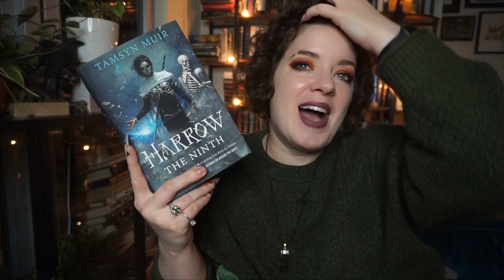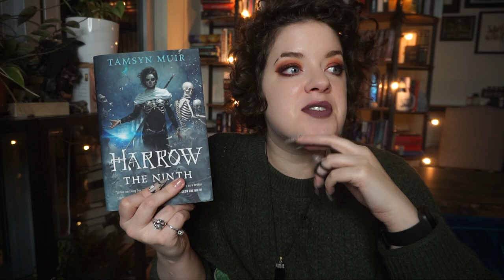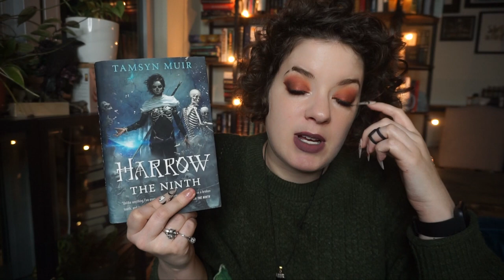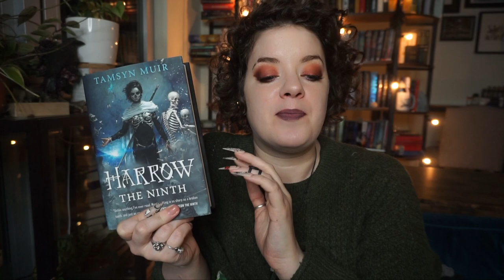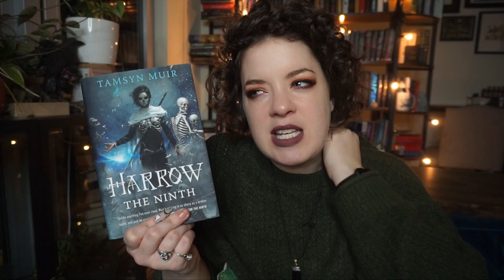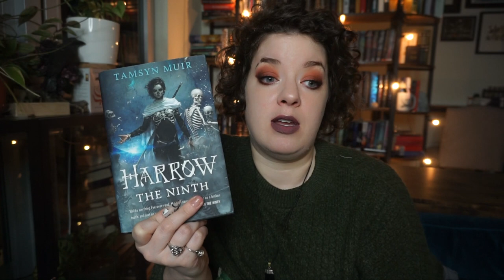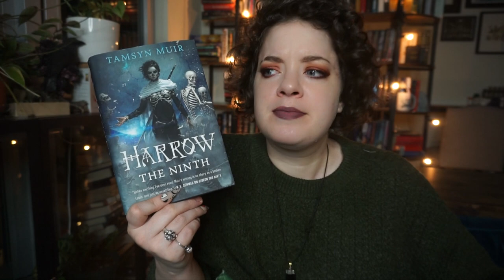Harrow the Ninth | GUSH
In which I discuss my thoughts on Harrow the Ninth by Tamsyn Muir...